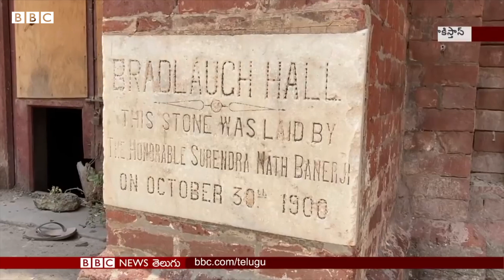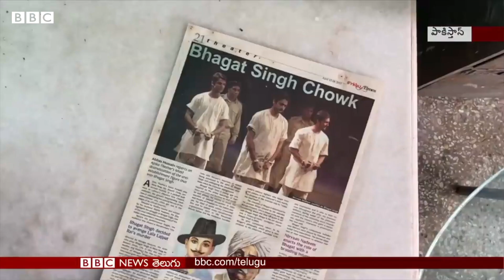Bhagath Singhని ఉరితీసిన చోటుకు ఆయన పేరు పెట్టాలని నేటికీ Lahoreలో కొనసాగుతున్న పోరాటం | BBC Telugu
భగత్ సింగ్ ను ఉరి తీసిన ప్రదేశానికి... ఆయన పేరు పెట్టాలన్న పోరాటం నేటికీ కొనసాగుతోంది. పాకిస్తాన్ ప్రభుత్వం ఇప్పటికీ ఈ విషయంపై ఎందుకు సానుకూలంగా స్పందించడం లేదు. 1931 మార్చి 23 ఉదయం ఏడుగంటల 30 నిముషాలకు లాహోర్ జైల్లో భగత్ సింగ్, రాజ్‌గురు, సుఖ్ దేవ్‌లను ఉరితీశారు. అప్పటి నుంచి గత 9 దశాబ్దాలుగా అక్కడ నేటికీ భగత్ సింగ్ స్ఫూర్తితో పాటు, వివాదం కూడా కొనసాగుతూనే ఉంది.